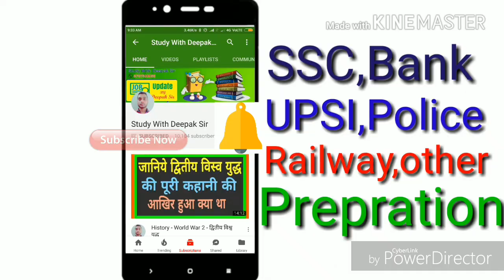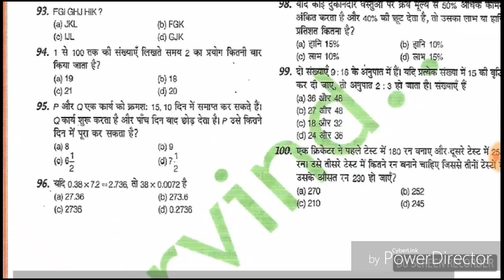BIHAR SI EXAAM 2017-2018 BIG NEWS ( PRACTICE SET- 3) "पाइये रोज एक फ्री प्रैक्टिस सेट यहां पर"